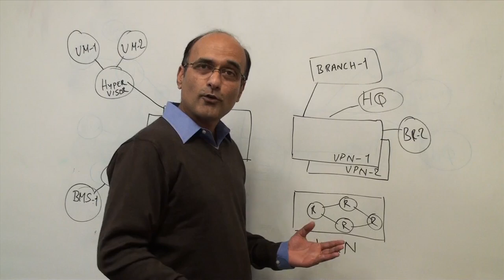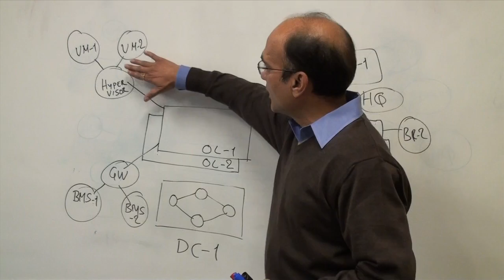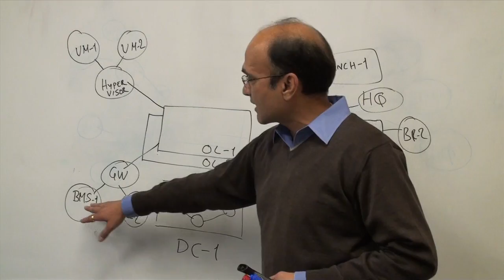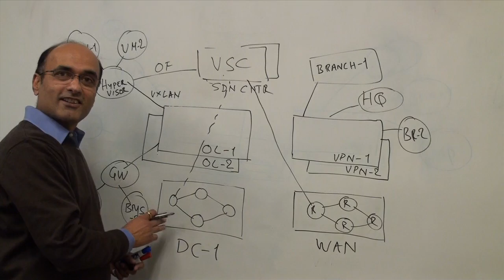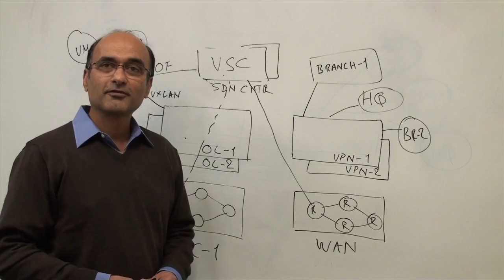ACG HotSeat Whiteboard on Nuage Networks: Data Center Networking Automation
CIOs have repeatedly stated that their major concerns with products for the data center relate to speed, security and losing control as they move to cloud infrastructure. Nuage Network claims to address their issues with its solution for the data center.
In this HotSeat video, Ray Mota, ACG Research and Sunil Khandekar, CEO,Nuage Networks, discuss Nuage Networks' solution for the data center, its advantages and opportunities for enterprise companies to extend services to their customers. They outline via a whiteboard automation, topology, and multipaths and how Nuage's product differentiates to address virtualization and software-defined networking in the data center.